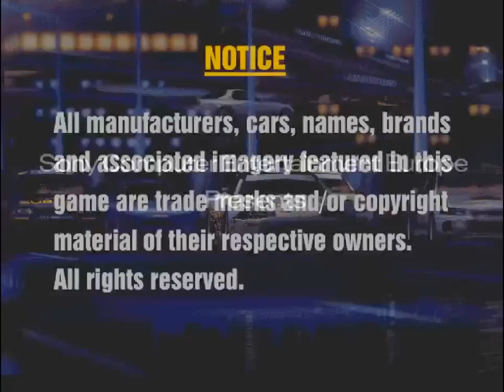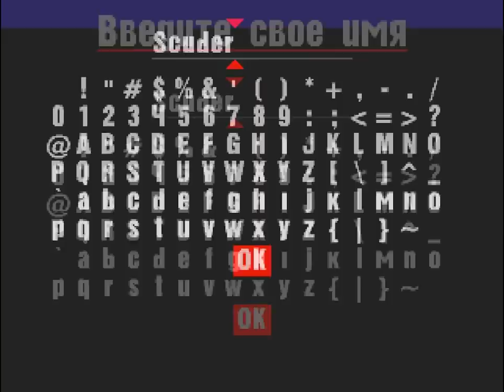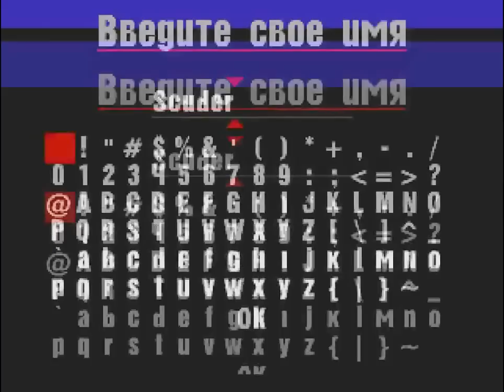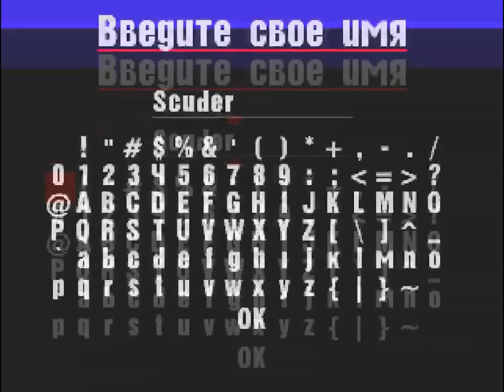Прохождение Gran Turismo 1 часть 1 "Лицензия класса B"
Это прохождение 1-ой части Gran Turismo вышедшей на Playstasion. Прохожу я её на эмуляторе PSX 1.8.0 при помощи геймпада Defender Game Racer Turbo GT.

Это первая часть моего прохождения, в которой Мы будем преодолевать трудности Лицензии класса В :)